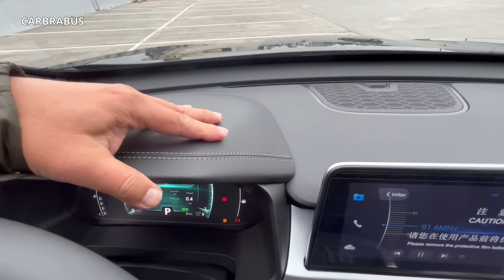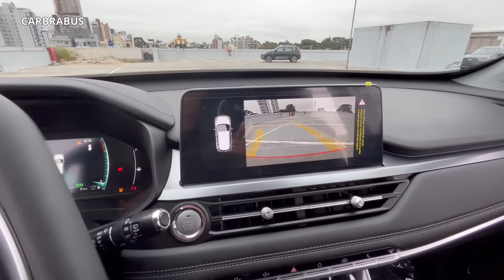Novos PREÇOS do TIGGO 5X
A CAOA atualiza os preços do Tiggo 5X para todas as versões que você confere na matéria de hoje.

🙆‍♂️Seja Membro
Se você gosta do conteúdo que compartilho, considere apoiar o canal para ajudar na sua continuidade e melhorias. Sua contribuição é fundamental para mantermos a qualidade e diversidade dos vídeos. Obrigado pelo seu apoio!.